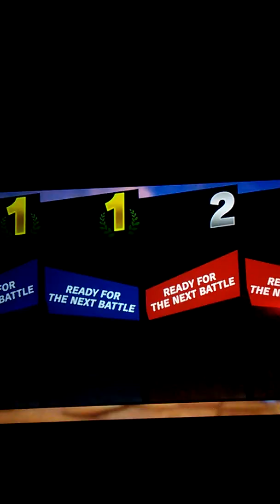Super Smash Bros. Ultimate (Mega Man and Ice Climbers vs. Kirby and Dr. Mario)